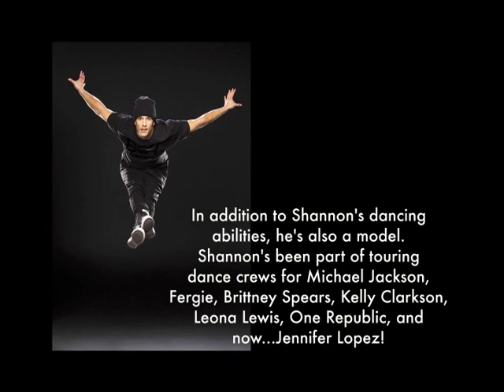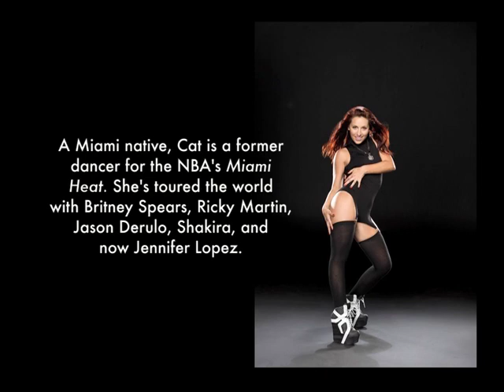SEG 1/JOY PARRIS TALKS TO THE CAST OF "A STEP AWAY".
Our Joy Parris talks to the cast of NUVO-TV's "A Step Away" featuring the dance troupe behind Jennifer Lopez's successful stage & touring shows.